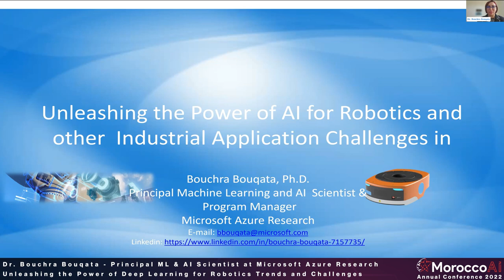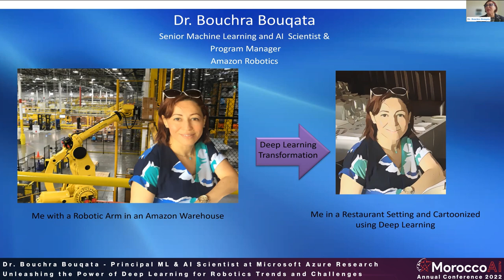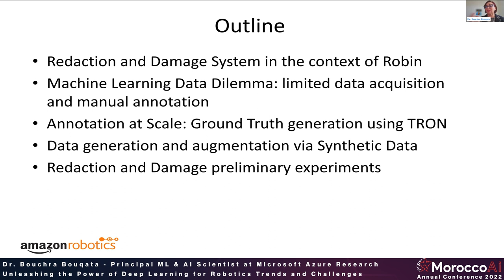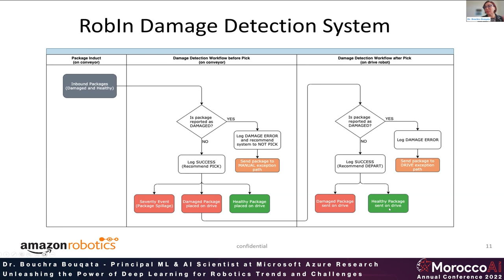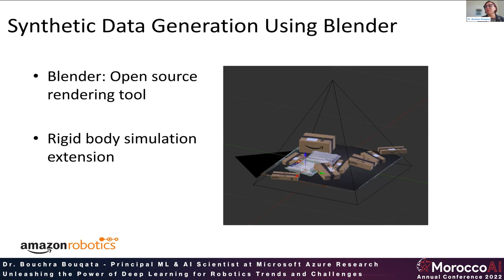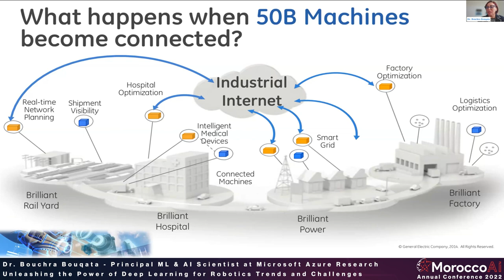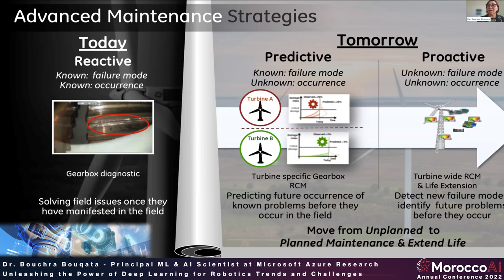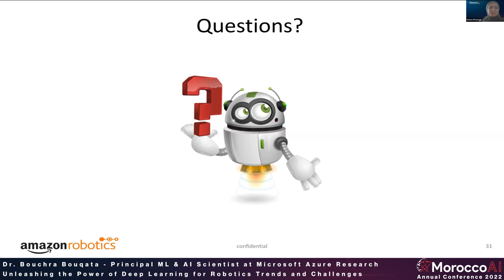MoroccoAI Conference 2022 Keynote - Dr. Bouchra Bouqata - Unleashing the Power of DL for Robotics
MoroccoAI brings you its second edition of the Annual Conference, which aims to formulate a promising national AI strategy supporting sustainable development across key sectors in Morocco.

The conference featured an eminent lineup of Speakers, and other diverse and engaging tracks (panels, workshop, data challenge, networking session ...).

In this Keynote, Dr. Bouchra Bouqata, Principal Machine Learning and AI Scientist at Microsoft Azure Research, discusses "Unleashing the Power of Deep Learning for Robotics Trends and Challenges".

MoroccoAI's vision to promote AI education and excellence in Research in Morocco.

MoroccoAI is a non-profit association led by AI scientists and researchers in Morocco and abroad.

0:00 Introduction
2:47 Outline
3:01 ML applications in Robotics
26:57 Wind energy technology and AI
36:58 Q&A